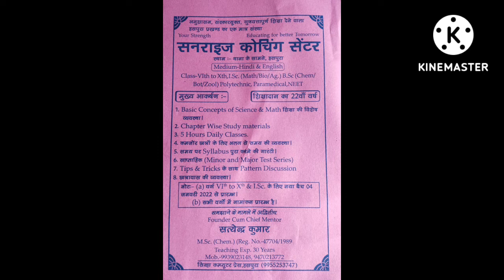सनराइज कोचिंग सेंटर हसपुरा थाना के सामने